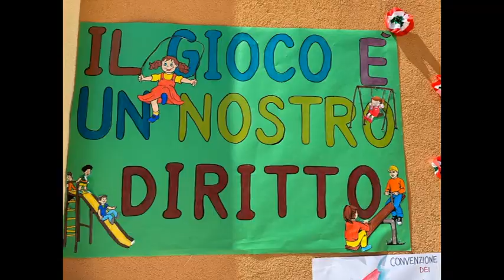Racalmuto, inaugurato parco giochi alla scuola Macaluso [STUDIO 98]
Consegnato il nuovo parco giochi dedicato ai bambini  dell'istituto Macaluso di Racalmuto. L’iniziativa della ditta Iseda.